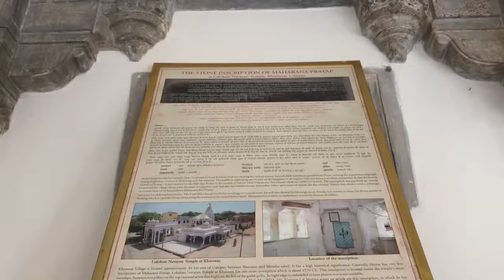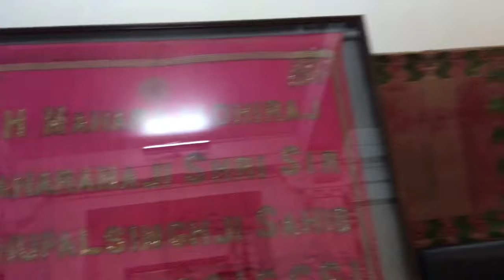Udaipur Vlog | Day-1 | Our Hotel Room tour and Visit City Palace | Beauty by Ekta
Hey friends
I visited udaipur and was vlogging there😍
It was an amazing experience for all of us i love it❤️
So guys if you like this video then do not forget to

Xoxo❤️

Desclaimer :
 All the contents shared in the video are created by my own (ekta) . So do not use any images , video clip , or any content without permission.